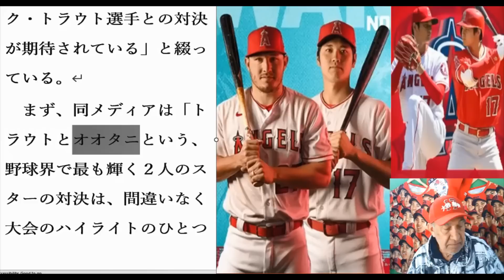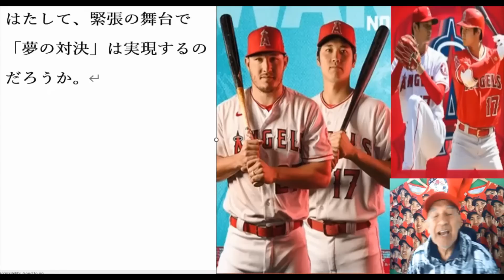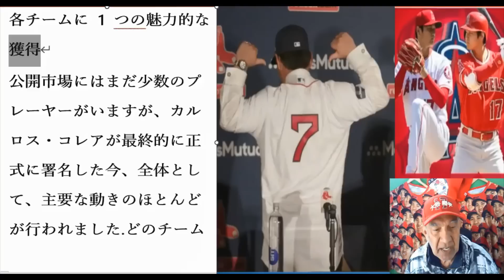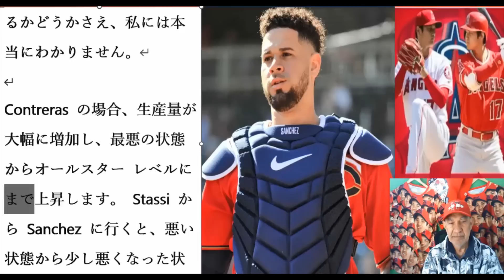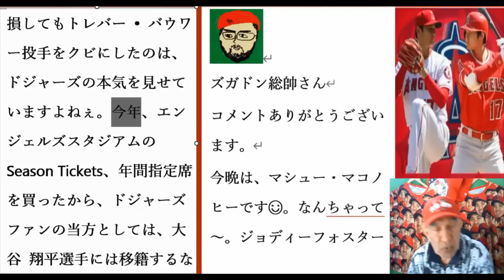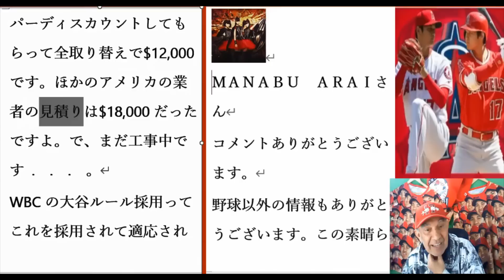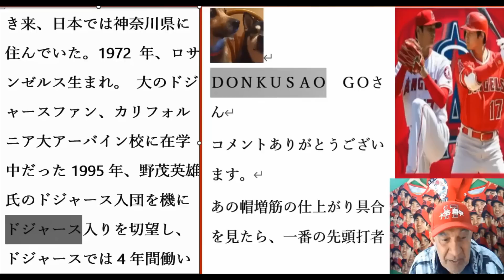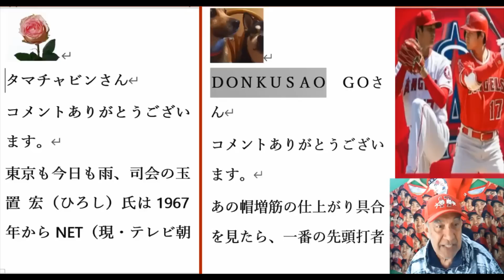WBC「大谷vsトラウト」対決。藤浪晋太郎アスレチックス大谷翔平対決楽しみ。各チームに 1 つの魅力的な獲得。MLB インサイダーは関与していると語る。エンゼルスのブルペンの状態は依然として懸念の原因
WBC fans want to see Ohtani vs Trout.
Looking forward to the showdown between Shintaro Fujinami and Shohei Otani of the Athletics.
#1 attractive acquisition for each team.
Angels' bullpen status remains cause for concern
WBC「大谷vsトラウト」米メディアが熱望！ 敵将も夢の対決実現期待「野球を愛するすべての人の楽しみ」。
藤浪晋太郎アスレチックス初激白エンゼルス大谷翔平対決遠い次元だけど楽しみ。
公開市場にはまだ少数のプレーヤーいます各チームに 1 つの魅力的な獲得。
MLB インサイダーはエンゼルスが市場獲得に関与していると語る。
エンゼルスのブルペンの状態は依然として懸念の原因です